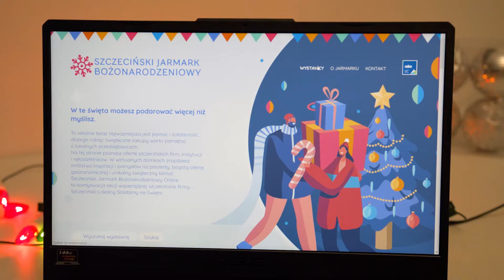Znajdź wyjątkowy prezent na Szczecińskim Jarmarku Bożonarodzeniowym online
Wielkie odliczanie do Świąt Bożego Narodzenia już trwa. Jeśli nie macie jeszcze gotowych podarków koniecznie zajrzyjcie na wirtualny Jarmark Bożonarodzeniowy i kupcie prezenty od szczecińskich producentów.

A gdyby tak pod choinką znaleźć nową planszówkę, która porwie do zabawy całą rodzinę? Albo voucher na sesję fotograficzną, która okaże się nie tylko fantastyczną przygodą, ale także niezapomnianym wspomnieniem? A może książkę szczecińskiego pisarza? Te i wiele innych pomysłów na świąteczny upominek znajdziemy właśnie na wirtualnym Szczecińskim Jarmarku Bożonarodzeniowym.

Ponad 120 szczecińskich wystawców przygotowało wyjątkową świąteczną ofertę.

- Bez względu na to czy szukamy cateringu z wigilijnymi potrawami, symbolicznych upominków czy pięknych i pachnących świerkowych ozdób, wszystko znajdziemy w tym właśnie miejscu - mówi Celina Wołosz, rzecznik prasowy spółki Żegluga Szczecińska Turystyka Wydarzenia. - Wystarczy tylko wejść na stronę Na wirtualnej mapie możemy wybrać sobie aleję, która nas interesuje i zrobić bożonarodzeniowe zakupy.

Szczeciński Jarmark Bożonarodzeniowy online jest kontynuacją projektu wsparcia dla przedsiębiorców – Szczeciński Lokalny Solidarny na Święta.

Szczecińskie firmy mogą zaprezentować się ze swoim asortymentem nie ponosząc żadnych opłat. Wirtualny Jarmark potrwa do 31 stycznia 2021 r.